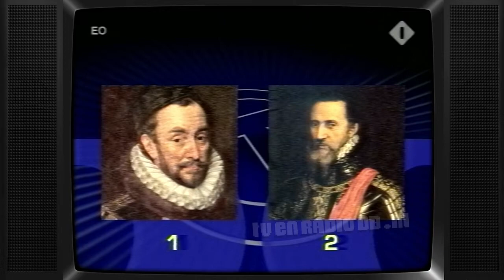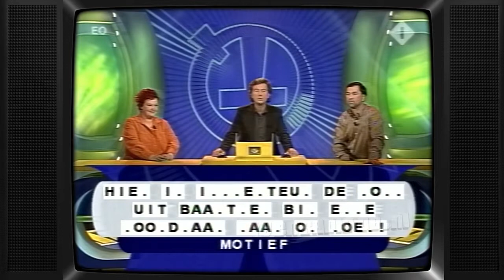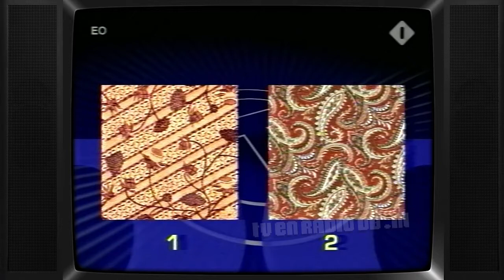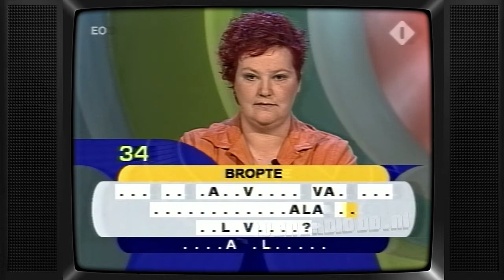TV: That's the Question (20050329) (16 min, einde mist) | Quiz | Bert van Leeuwen | EO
Uitgezonden op 29 maart 2005 door de EO.